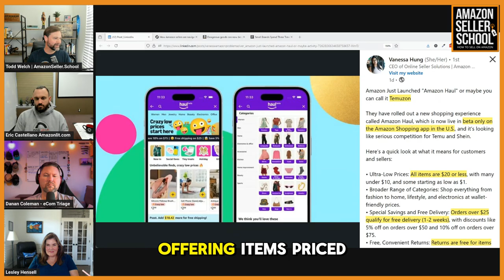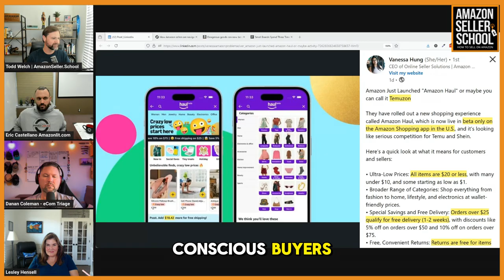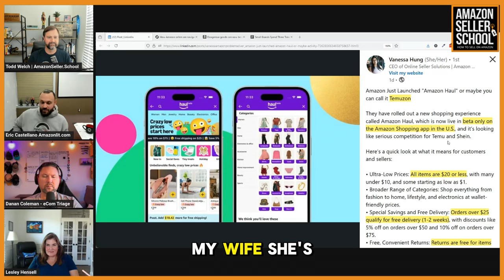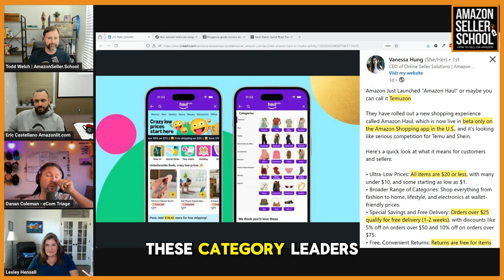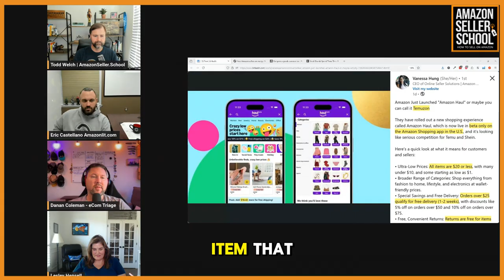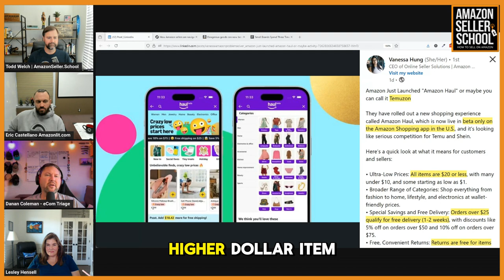Amazon Haul: What Sellers Need to Know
Amazon has launched Amazon Haul, a budget-friendly shopping feature targeting items priced at $20 or less, now in beta on the U.S. app. With free delivery over $25, free returns for items above $3, and A-to-Z purchase protection, Amazon Haul directly challenges discount platforms like Temu and Shein.

While it could boost traffic and attract budget-conscious shoppers, sellers face potential challenges, especially in categories like fashion, lifestyle, and electronics. Will this shift traffic or create new competition with lower-priced alternatives?